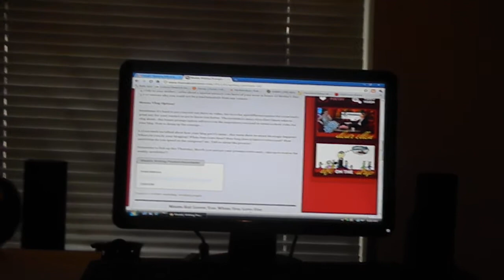Ms P Drama Vlog ~ Chaos Central aka Where I Blog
Vlog describing where I do my blogging. Where the magic og my blog happens. What my prcoess *snicker* is. How long does it take. When do I do my posting.